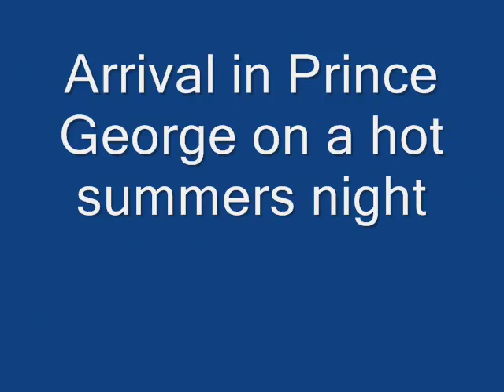Via Rail Skeena Train Prince Rupert to Jasper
The Skeena is a passenger train service operated by Via Rail between Jasper, Prince George and Prince Rupert.

The Skeena operates three times weekly, departing Jasper on Wednesday, Friday and Sunday, the return service departs Prince Rupert on the same days of the week.
The Skeena conveys Comfort Class, and during the peak period Totem class. In Comfort Class, one can buy food from the food cart and there is one power point in the carriage. There is also access to a microwave and hot water, for passengers who bring their own food. Totem Class is treated to three meals a day (hot dinner), as well as access to the dome car. Staff offer commentary throughout the journey.[citation needed]
It offers connections at Prince Rupert between the BC Ferries service to Port Hardy, the Alaska Marine Highway service to points in southeast Alaska, and a connection at Jasper to the Via Rail The Canadian to Vancouver and Toronto.
Via Rail as of 2009 no longer calls the train the Skeena, instead using the name "JasperPrince Rupert train".
 'Skeena' to Prince George and Jasper
From waterways to railways ... a morning boarding of VIA Rail's 'Skeena' begins your discovery of northern British Columbia's forested landscape. Take advantage of the Skyline Car with its 360 degree views from the dome or the casual atmosphere of the lounge car below as the train gently weaves and winds its way to Prince George. The next morning, continue on your rail journey aboard the "Skeena." You may see bald eagles, black bears or moose from the windows of the train.

hree great ways to explore Canada's coast and alpine mountains. Romantic train travel, luxury motorcoach relaxation and tranquil ferry cruising offer the best way to view the wild beauty of our western landscape. The northern part of your journey takes you into pristine valleys, and the native heritage of totem poles, expressive art and peaceful landscape. This is leisure at its finest!

Day 7 Exploring Prince Rupert
After a 1.5 hour cruise around Kaien Island, the rest of the day is yours to explore the quaint town of Prince Rupert, a bustling port town with cruise ship docks, ferries to Alaska, Port Hardy and the Queen Charlotte Islands as well as a starting point for VIA Rail's Skeena train.
Overnight Prince Rupert

Day 8 & 9 VIA Rail's 'Skeena' to Prince George and Jasper
From waterways to railways ... a morning boarding of VIA Rail's 'Skeena' begins your discovery of northern British Columbia's forested landscape. Take advantage of the Skyline Car with its 360 degree views from the dome or the casual atmosphere of the lounge car below as the train gently weaves and winds its way to Prince George. The next morning, continue on your rail journey aboard the "Skeena." You may see bald eagles, black bears or moose from the windows of the train. Arriving into Jasper this afternoon, a transfer will be waiting to shuttle you to your hotel.
Overnight Onboard VIA Rail